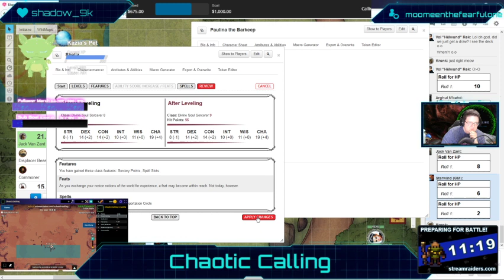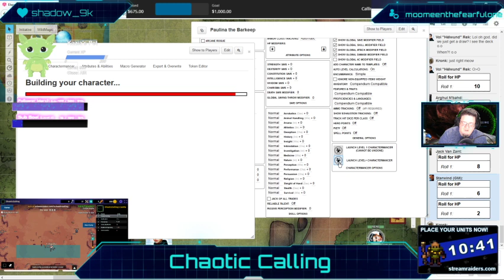(S 62) Elsparia, Trails to the Past. Dungeons & Dragons campaign Part 2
This stream was recorded over a Live Twitch stream that happens every Monday at 7pm Central over